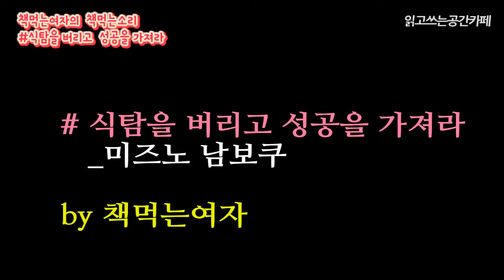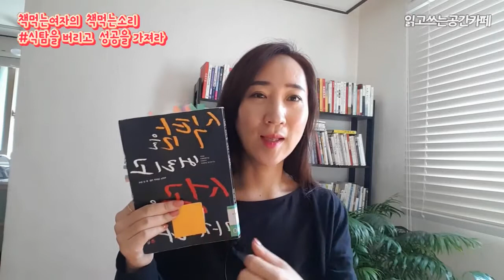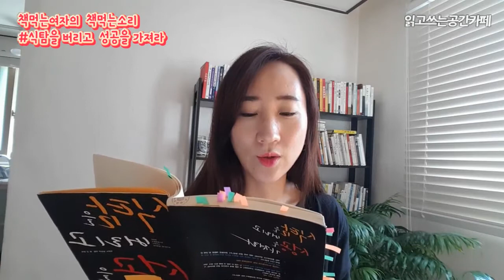절제의 성공학, 식탐을 버리고 성공을 가져라 (미즈노 남보쿠) 책추천 by 책먹는여자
식탐을 버리고 성공을 가져라 책이 절제의 성공학으로 개정되었습니다^^ 구입 하실 분은 절제의 성공학으로 검색하세요.

Q 어떤 사람들이 성공합니까? 스스로 그것을 알 수 있는 방법이 있습니까?

A 자신이 성공할 것인가를 알고 싶다면 먼저 식사를 절제하고, 이를 매일 엄격히 실행해보면 됩니다. 만약 이것이 쉽다면 반드시 성공할 것이고, 그렇지 않다면 평생 성공할 수 없다고 판단하면 됩니다. 식사를 절제할 수 있는 사람은 모든 것을 절제할 수 있습니다. 식사를 절제하는 것은 마음에 안정을 주고 몸을 보살피는 근본입니다. 그렇기 때문에 스스로 흔들리지 않습니다. 출세가 준비되지 않은 사람은 식사를 절제하려 해도 쉽지 않습니다. 안타까운 것은 이런 사람이 세상엔 너무 많다는 것입니다. 그래서 성공하는 사람이 적은 것입니다. --- 본문 중에서